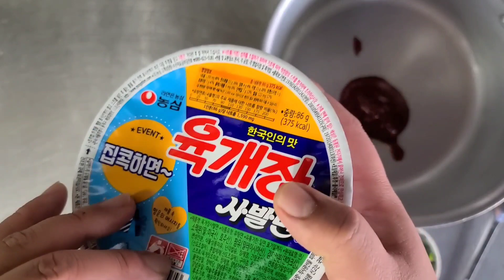컵떡!컵라면 떡볶이 미식가도 인정한 맛! 새로운 맛에 도전 해보세요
새로운 떡볶이 맛을 보고 싶다면 컵떡 컵라면 떡볶이를 만들어 드셔보세요
자취요리 최고 간식 든든한 한끼식사^^
맛연사 카페(정보교류/소통)

식당창업/전수창업/업소용레시피